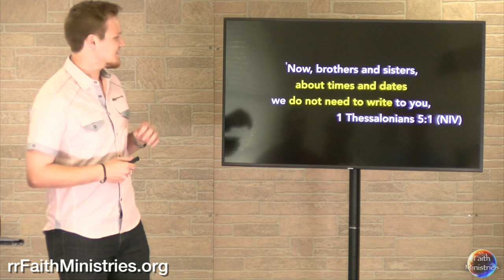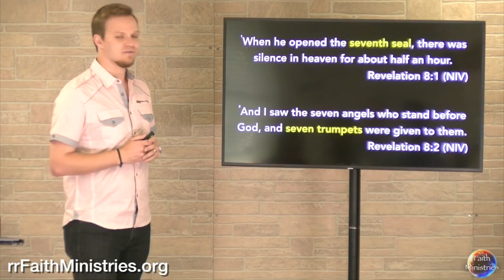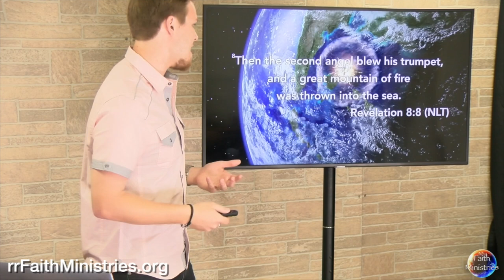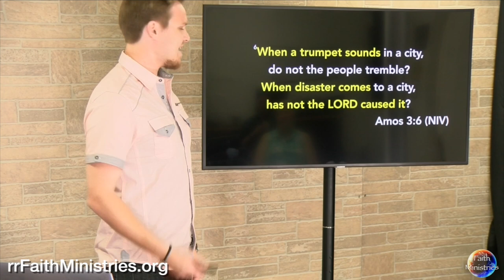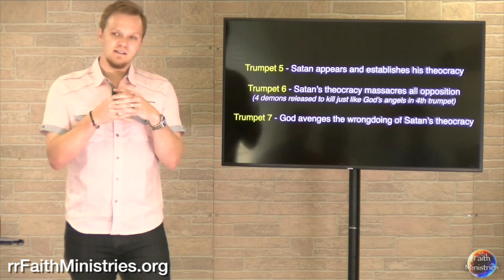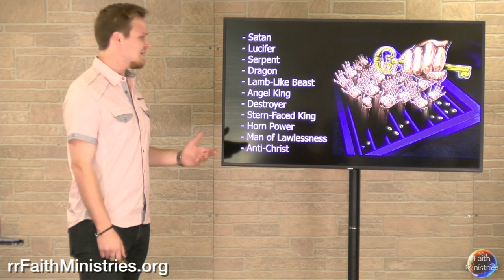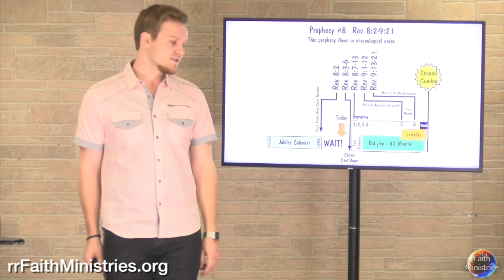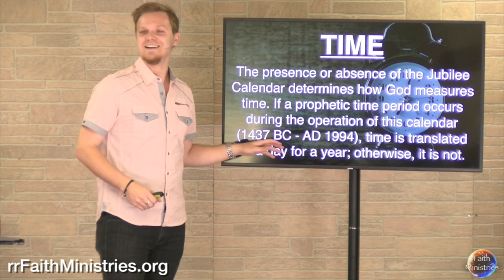The Trumpets | Revelation | Prophecy 8 | 17 Apocalyptic Prophecies | Faith Ministries | Chris Jack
What are the trumpets of Revelation?
How can we know more about Bible prophecy?

There are 17 apocalyptic prophecies in the Bible, and we are breaking them each down in concise, succinct presentations for your study!
Join Chris Jack and Faith Ministries for an exciting study of what the Bible says is yet to come!